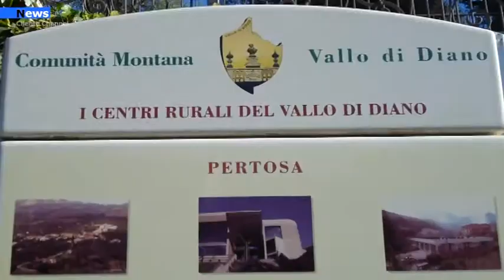Pertosa, Proposta di legge per il rientro del comune nell’ente montano valdianese